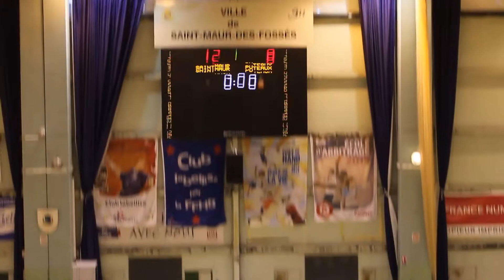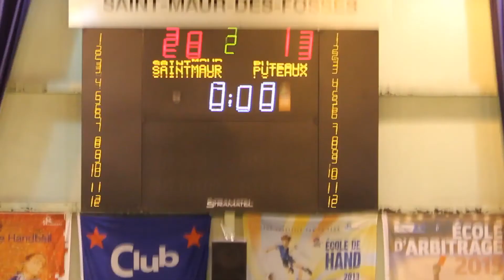2017 11 18 15M1 vs PUTEAUX